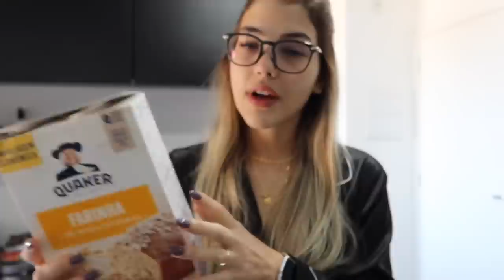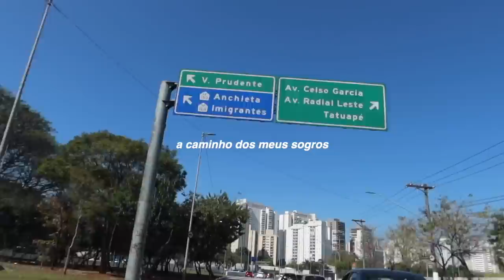AMANDO A BASE, MAQUIA E FALA, LOOK PARA ROLÊ, VICIAMOS NA PANQUECA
Oi oi gente, nesse vlogão tivemos arrume-se comigo bem completo, desde cabelo até maquiagem e look! Treinamos, visitamos a família e como sempre levo vocês comigo em todos os momentos. Espero que vocês gostem, não esquece de curtir, comentar e compartilhar que me ajuda demaaais. Um beijo no coração de vocês e até o próximo vídeo.

SUPLEMENTOS
CUPOM: AUDREY

RECEITA PANQUECA PROTEICA AMERICANA
2 doses de whey de Butter Cookies
2 ovos inteiros
200 ml de leite
80g de aveia
1 banana (100g)
30 gotasAdoçante
2 cc baunilha
3 cc fermento